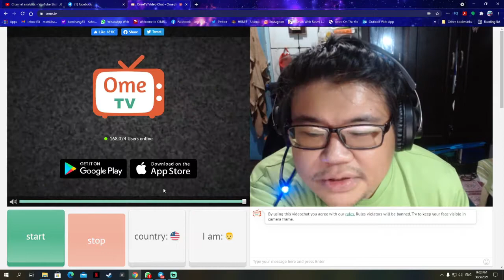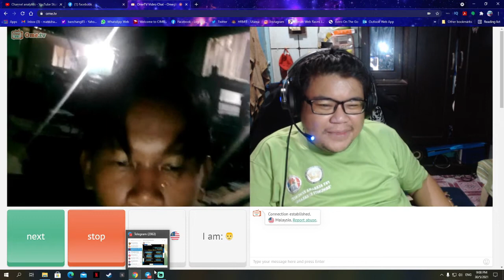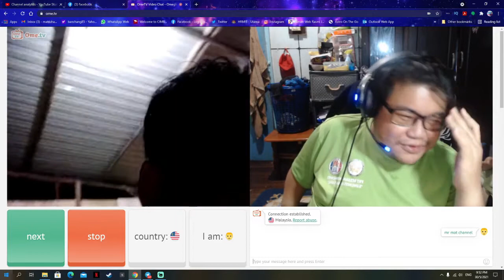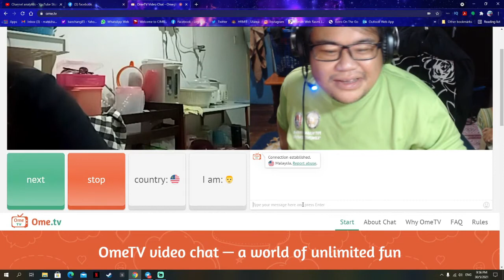LAWAK PRANK OMETV MALAYSIA SIRI 1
Macam-macam gelagat orang Malaysia di Ometv. semoga korang terhibur